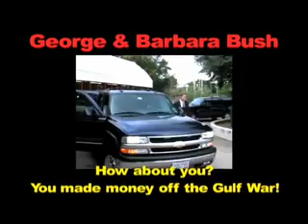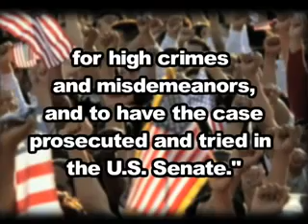US Bush Lies about WMD Weapons of Mass Destruction CNN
Eat what the feed ya.